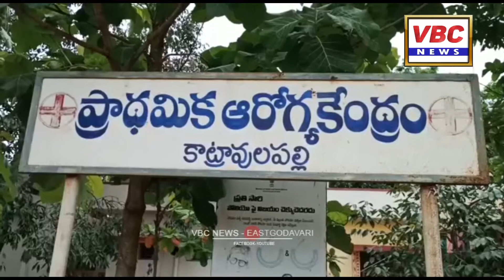కరోన సమయంలో వారు చేసిన సేవలు...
కరోనా సమయంలో ఎఎన్ఎంలు తమ ప్రాణాలు పణంగా పెట్టి కరోనా రోగులను కాపాడారని జగ్గంపేట సిఐ సురేష్ బాబు కొనియాడారు. జగ్గంపేట మండలం కాట్రావులపల్లి పిహెచ్ సి వద్ద నిర్వహించిన ఎఎనఎం ల సన్మాన కార్యక్రమంలో సిఐ ముఖ్య అతిథిగా పాల్గొని మాట్లాడారు. జగ్గంపేట కు చెందిన వందన యూత్ వాలంటరీ ఆర్గనైజేషన్ సంస్థ ప్రారంభించి మూడేళ్లు పూర్తి అయిన సందర్భంగా ఎఎన్ఎంలకు సంస్థ సభ్యులు సన్మాన కార్యక్రమం నిర్వహించారు. కరోనా సమయంలో ప్రజలకు విశేష సేవలందించిన కాట్రావులపల్లి పిహెచ్ సి వైద్యులు డాక్టర్ శ్వేత బింధుతో పాటు 50 మంది ఎఎన్ఎంలను సంస్థ సభ్యులు ఘనంగా సన్మానించి సత్కరించారు. జగ్గంపేట సిఐ సురేష్ బాబు చేతులు మీదుగా ఈ సత్కార కార్యక్రమం జరిగింది.ఈ సందర్బంగా ఆయన మాట్లాడుతూ వైద్యులు, సిబ్బంది సేవలను గుర్తించి వారిని సత్కరిస్తున్న సంస్థ అధ్యక్షులు పులి ప్రసాద్ అభినందనీయులని కొనియాడారు. ఈ కార్యక్రమంలో దళిత ప్రజా చైతన్యం జిల్లా అధ్యక్షులు వల్లూరి సత్యానందం, ఎఎన్ఎం లు పాల్గొన్నారు.